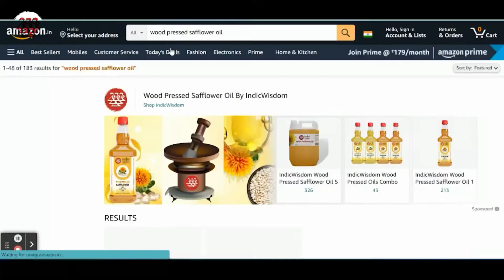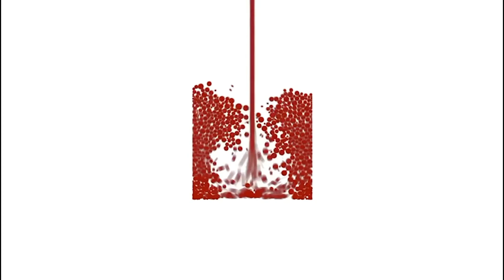महाराष्ट्राचं महाबीज - The Queen of Deccan OilSeeds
महाराष्ट्र म्हणजे फक्त जमिनीचा तुकडा नाही..

भाषा, वेश, लोकांचे स्वभाव, खायचे पदार्थ, लोककला, साहित्य, रितीरिवाज, परंपरा म्हणजे महाराष्ट्र..

नागपूरची संत्री, जळगावची केळी, देवगडचा हापूस म्हणजे महाराष्ट्र..

पश्चिम महाराष्ट्राचा ऊस, विदर्भातला कापूस, सांगलीची हळद म्हणजे महाराष्ट्र..

ही पिकांची नावं घेताना एक पिक हरवलंय का? कोणतं पिक बरं? चला मग जाणून घेऊया आणि त्याला पुनरुज्जिवीत करायची शपथ घेत महाराष्ट्रदिन साजरा करुया..

जय महाराष्ट्र..

Today is Maharashtra Day.

Let us take this opportunity to Introduce you with
Queen of Deccan Oilseeds..
Praised as Liquid Gold..
The heart health secret of every traditional indian home of Maharashtra, Karnataka, Andhra...

A seed which supported farmers of deccan plateu in draught and hard times..
Watch this note to know more..